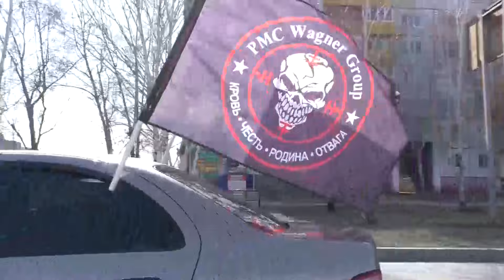7 дней до инаугурации Президента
Информационная служба «Как живём?» выпуск №50.
• В Америке автобус может сам ехать, пока водитель разминается салоне с пассажирами.
• Байдена на выступлениях ограждают забором, чтоб не ушел куда нибудь  )
• Грустный танк «Абрамс» прибыл на выставку трофеев в Москву
• До инаугурации Президента России осталось 7 дней
• Что было в Минусинске в прошлую субботу